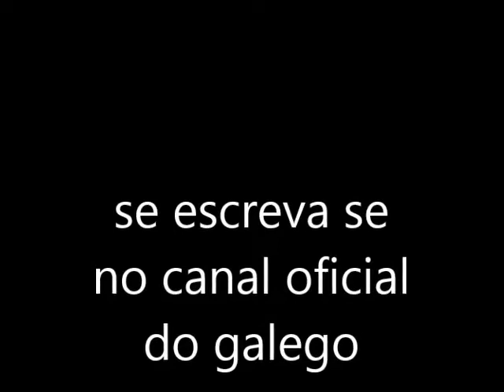SHOW DO GALEGO DOS TECLADOS O CANTOR DAS CAVALGADAS BAIXÃO GRANDE .MA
SHOW DO GALEGO NA CAVALGADA DE SÃO DO DOMINGOS DO MARANHÃO